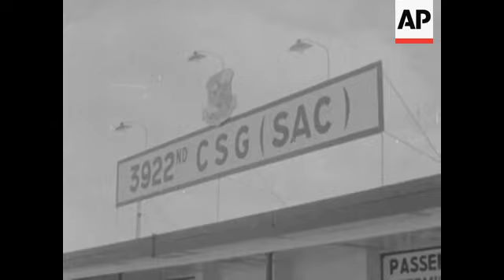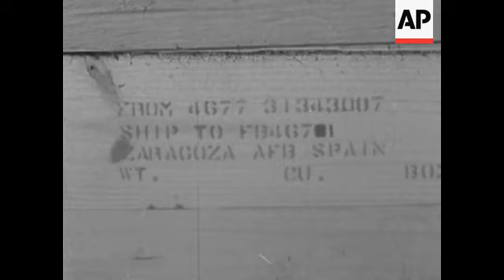MOROCCAN BASES - NO SOUND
Flats at base, Sign. Arab woman has pass checked. Church. Theatre. Interior of store. Swimming pool. Goods being packed. Passenger Air Terminal. Passengers walk to plane. Plane taxies away. Takes off.